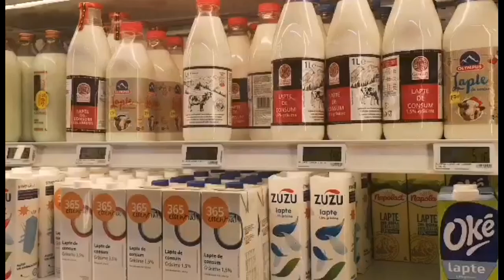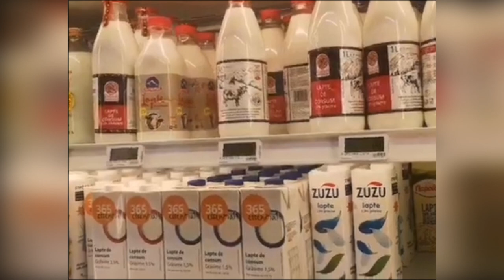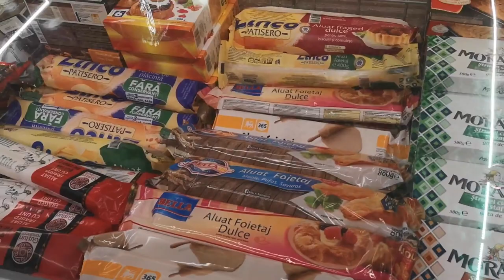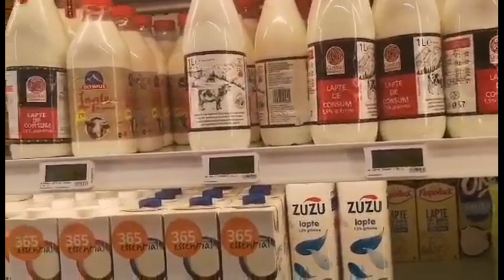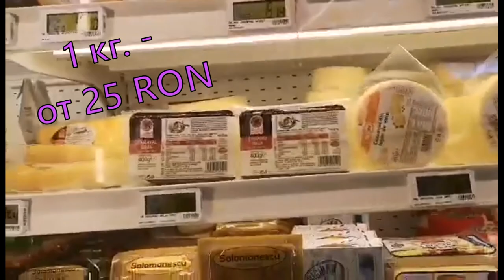Шопинг за Границей: За Молочными Продуктами в Румынию. Mega Image: Обзор Цен: Сыр, Молоко, Сметана.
Отправилась в очередное путешествие в Румынию. И как всегда, совместила приятное с полезным: и достопримечательности посмотрела и продуктовый шопинг устроила. На этот раз впервые посетила продуктовый магазин сети Mega Image, который находится в селе " 1 decembrie".
В этом видео мои впечатления от магазина и небольшой обзор цен на продукты питания: сыр, молоко, сметану, йогурт и др.

Другие интересные видео о шопинге в разных странах:

- *Болгария. Варна. Обзор магазина IKEA*
- *Болгария. Варна. Обзор магазина Булмаг*

▬▬▬▬▬▬▬▬▬▬ஜ۩۞۩ஜ▬▬▬▬▬▬▬▬▬▬▬▬▬▬
🏨АРЕНДА ЖИЛЬЯ. БОНУС ПРИ ПЕРВОМ БРОНИРОВАНИИ 2100₽
▬▬▬▬▬▬▬▬▬▬ஜ۩۞۩ஜ▬▬▬▬▬▬▬▬▬▬▬▬▬▬
Еще больше интересных и полезных видео: